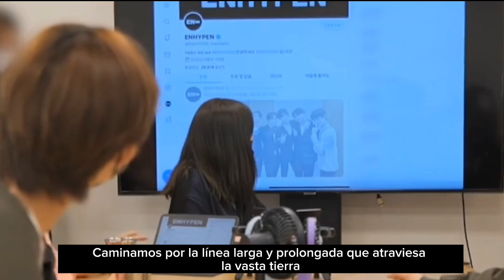JAY BOND THE CHARMER ENGENE (DOCUMENTAL) - VIDEO TRAILER